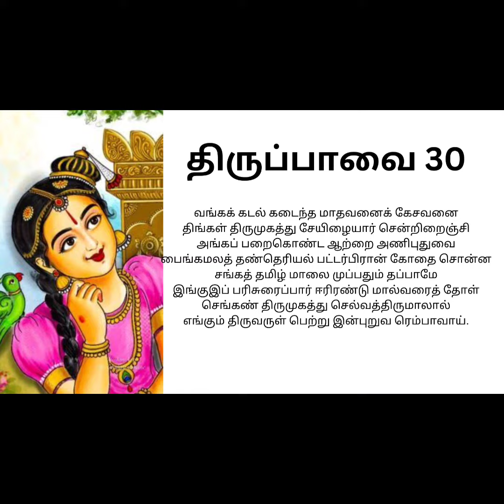Thiruppaavai Paasuram 30